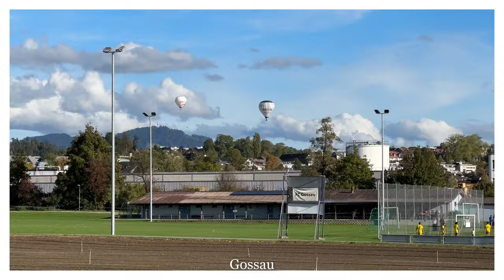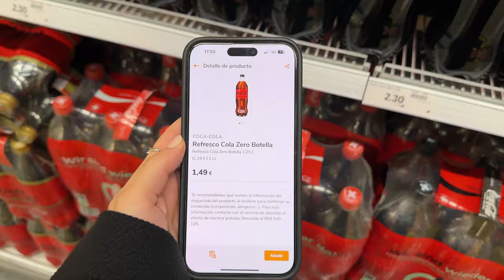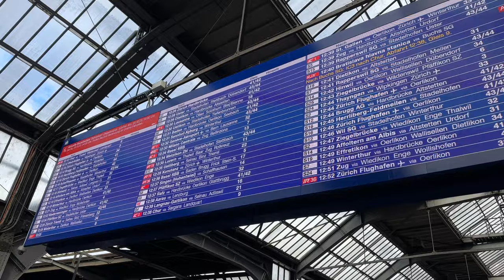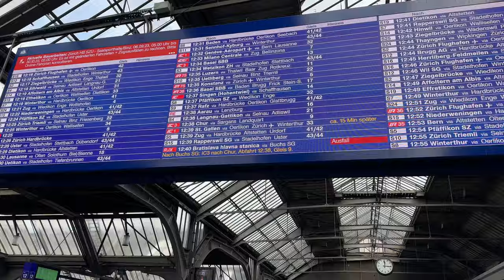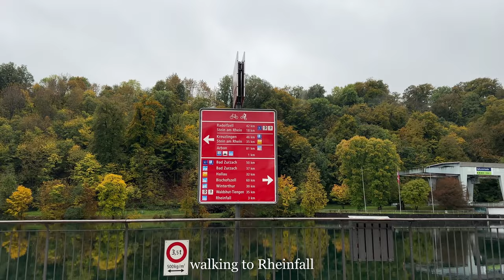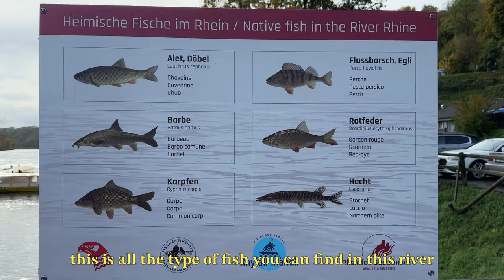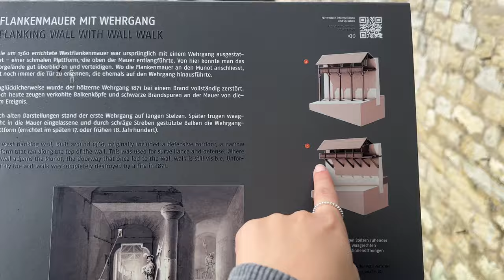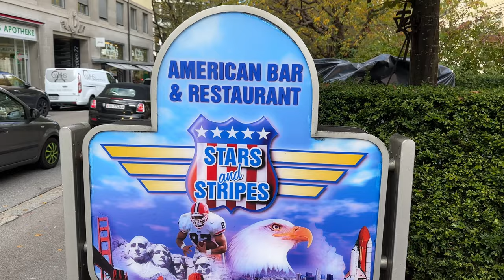Beautiful Places to Visit Close to Zurich | Switzerland Travel Vlog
Zurich, Schaffhausen, Konstanz, St. Gallen, Appenzell, and Liechtenstein were the places I visited during my trip to Switzerland! This beautiful country has so many amazing places, and in this vlog, I'm sharing with you a few towns that you can visit on your trip. I hope this video is helpful ❤️

ABOUT ME:
Age: 24
Height: 157 cm / 5'1
Location: Barcelona, Spain
Born in: Porto, Portugal
Camera: iPhone 14 Pro Max
Editing: DaVinci

ABOUT THE CHANNEL:
On this channel, you can find mostly about my life in Barcelona, lifestyle, and travel vlogs.
I hope you enjoy spending time watching my videos!!

Free Music for Videos 👉 Music by oh, the joy. - 10pm in montreal
Free Music for Videos 👉 Music by oh, the joy. - 7am in los angeles
Free Music for Videos 👉 Music by oh, the joy. - 4pm in shibuya
Free Music for Videos 👉 Music by Mathew Rodriguez - Skip to the Present